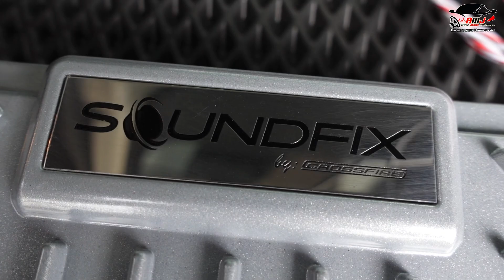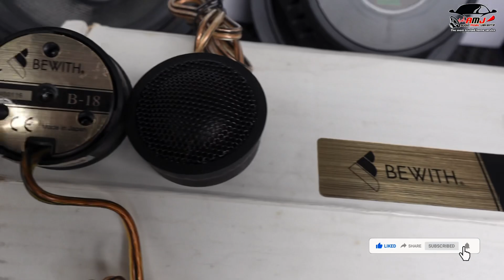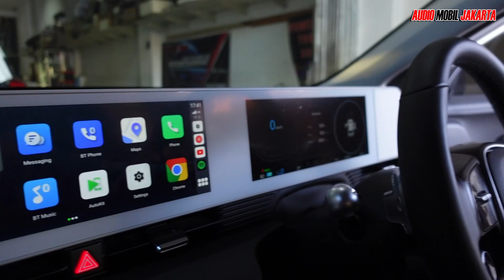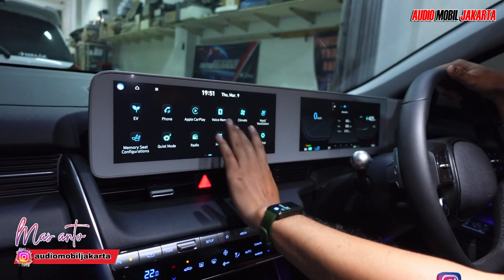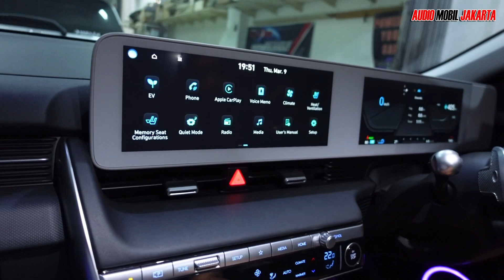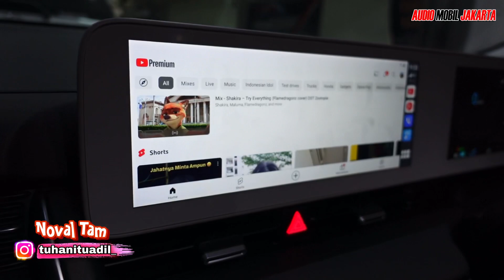Hyundai IONIQ 5 | Upgrade Speaker 2way, DSP dan Peredam | 📍Tangerang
Hello everyone..
Lagi dan lagi Hyundai IONIQ 5 Electric Vehicle mobil besutan negeri gingseng Korea selatan.

Ingin mengupgrade audio dan peredam.

Perangkat yg akan kami instal :

• DSP amplifier Soundfix by Crossfire 610-AM
• Socket Plug N Play for Hyundai
• Front Speaker Crossfire M65
• Twetter Bewith B-18 Bevith asli Japan
• Ring speaker custom Aluminum
• Peredam CTK Premium

Pemasangan real Oem Look dan Plug n Play 1000000% tanpa potong kabel..

Dan hanya kita di Indonesia 🇮🇩 yg punya socket PNP nya..

Keliling Indonesia 🇮🇩 itu berat, Biar AMJ saja.

The most trusted homeservice di Indonesia 🇮🇩

📷 audiomobiljakarta⁣
🌏 : www•audiomobiljakarta•com⁣⁣
🔎 Tokopedia : audio mobil jakarta (amj home service)
🔎 Bukalapak : audio mobil jakarta⁣